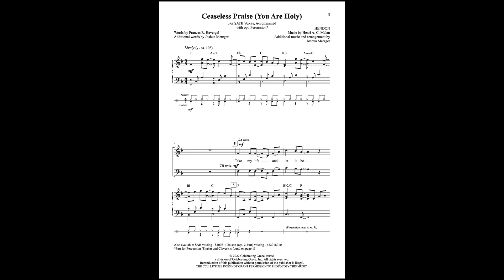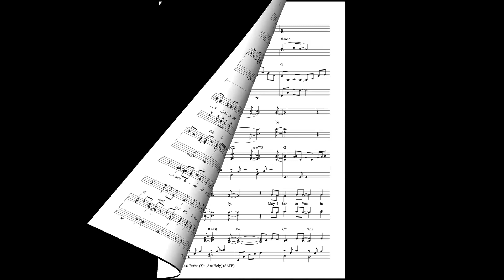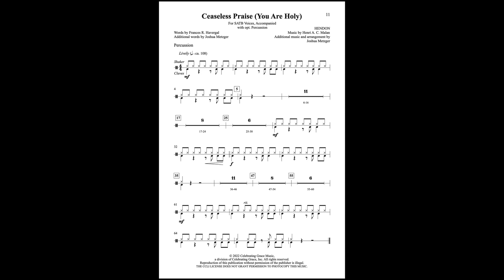Sample: "Ceaseless Praise (You Are Holy)" SATB from Celebrating Grace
A familiar text and tune by Frances Havergal is given new life by Joshua Metzger in this lightly syncopated arrangement.  The original chorus adds a special worship moment with optional harmony. Incorporate the optional percussion (shaker and claves) for a creative offering of praise.  SATB, SAB, and 2-part voicings are available.